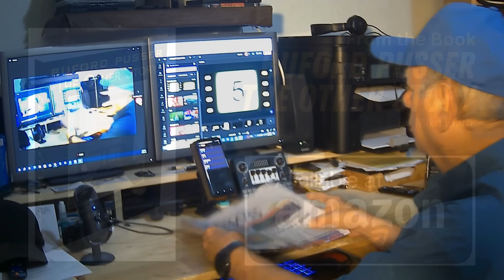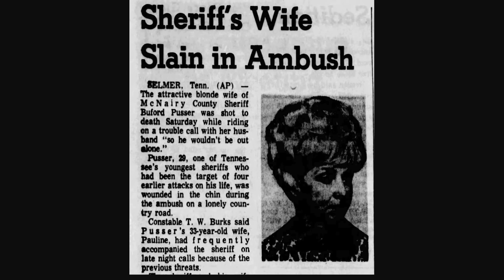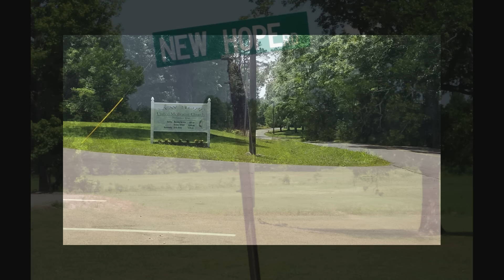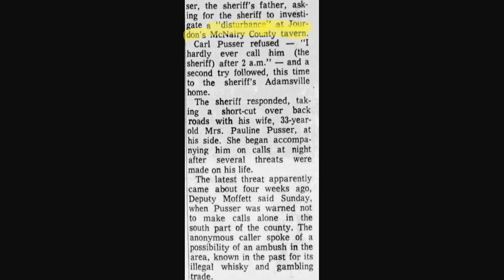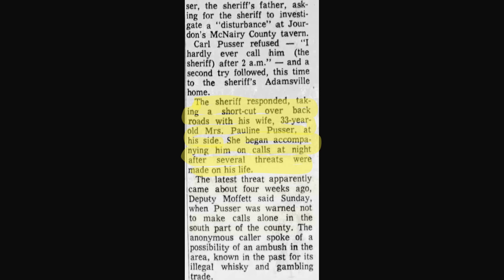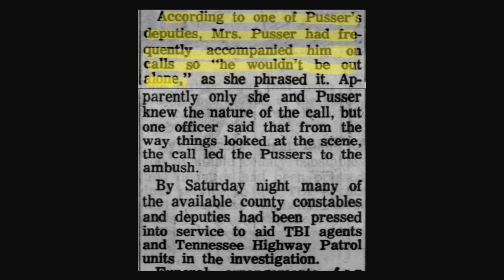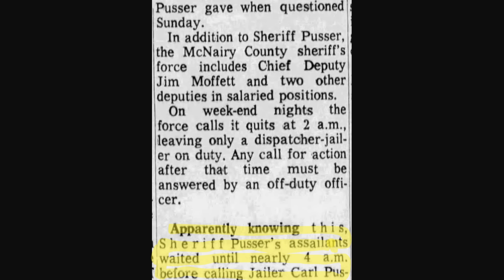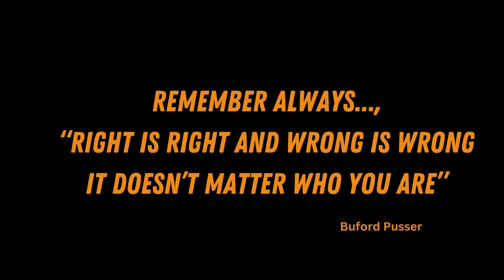#36 BUFORD PUSSER: The Other Story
This episode tell of the start of the investigation into the death of Pauline Pusser. It outlines the story that Buford told and what the evidence actually indicated and how they did not match, causing many of the investigators to question Buford's story.